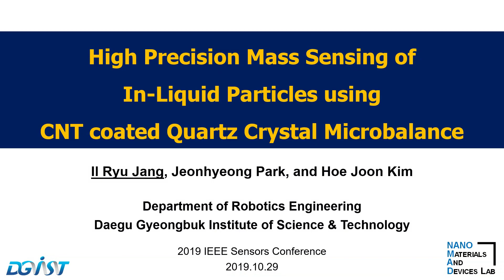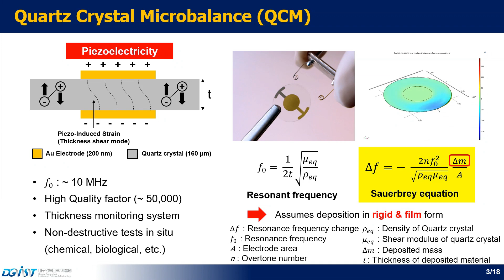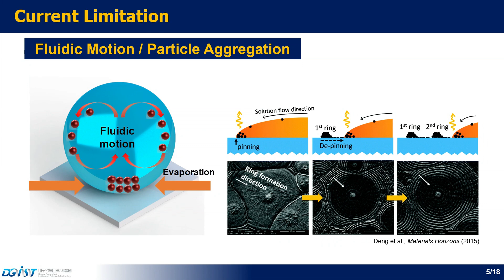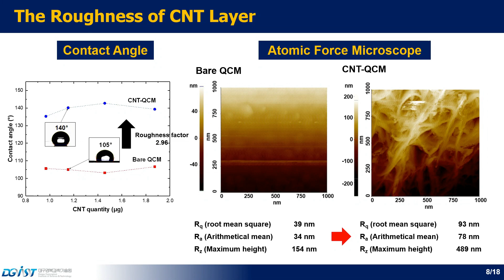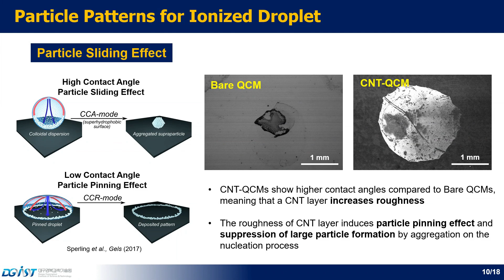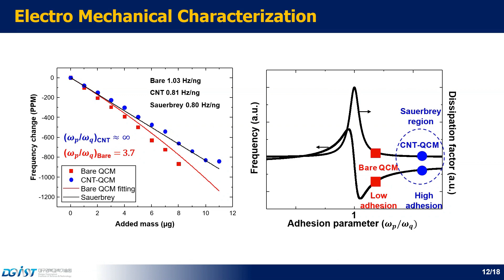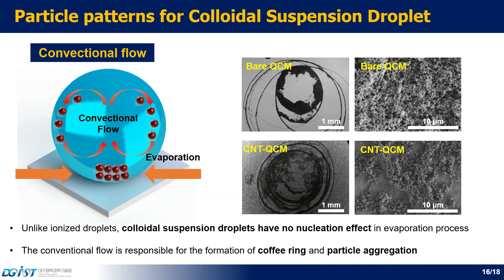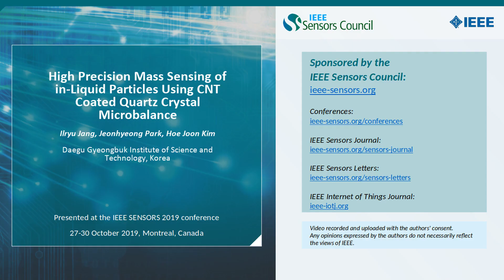High Precision Mass Sensing of in-Liquid Particles Using CNT Coated Quartz Crystal Microbalance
Title: High Precision Mass Sensing of in-Liquid Particles Using CNT Coated Quartz Crystal Microbalance
Author: Ilryu Jang, Jeonhyeong Park, Hoe Joon Kim

Abstract: This paper presents the integration of a thin film Carbon Nanotubes (CNTs) coating on a Quartz Crystal Microbalance (QCM) for the mass sensing of particles in liquid. The introduced CNT layer induces a controllable nm-resolution roughness on QCMs. Such roughness affects the nucleation behavior of ionic particles and attachment parameters of colloids, ultimately improving the particle adhesion for a stable QCM operation. CNT-QCMs exhibits a mass sensing range of over 10 μg with about 40 pg measurement resolution. Moreover, CNT-QCMs maintain higher quality factor (Q) compared to the bare QCM, and such improvement in Q could directly impact the power budget and noise performances of the QCM integrated oscillators or sensor systems.